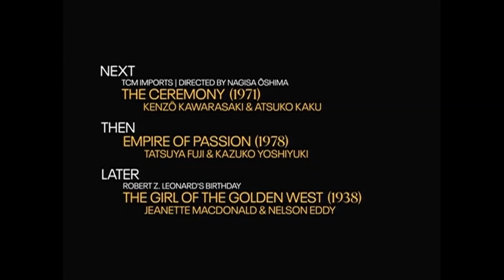TCM Comments: The White Sister (1923) - TCM Silent Sunday Nights